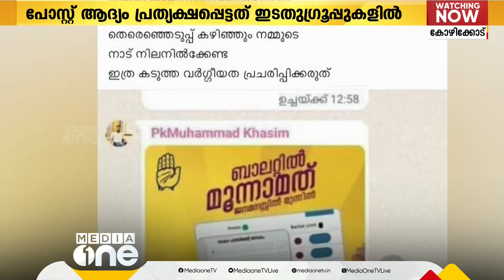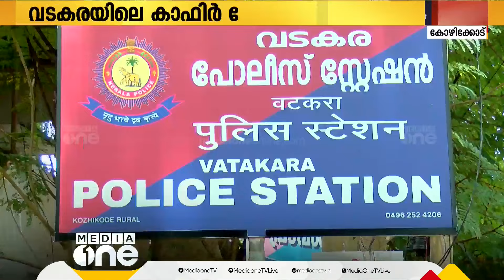വിവാദ കാഫിർ പോസ്റ്റ് ആദ്യം പ്രത്യക്ഷപ്പെട്ടത് ഇടത് സൈബർ ഗ്രൂപ്പുകളിലെന്ന് പൊലീസ്